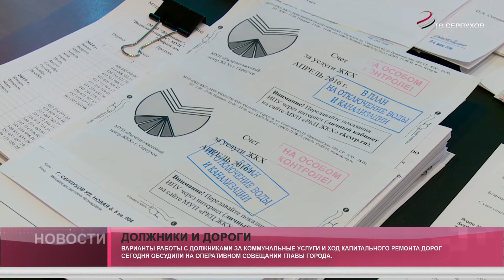Должники и дороги.